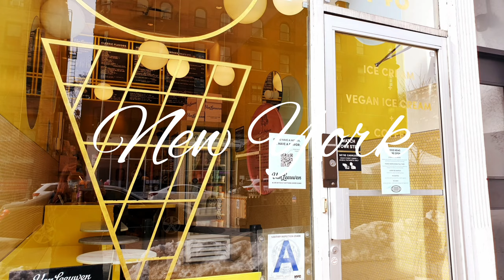A Valentine's Day in New York